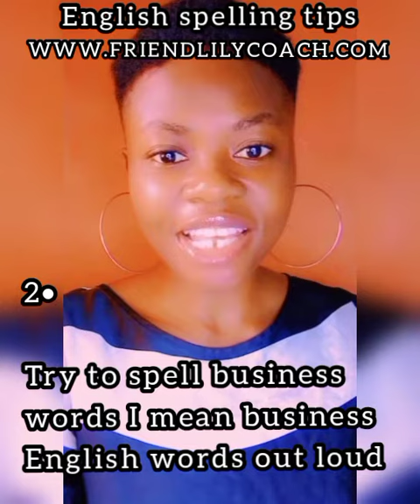Business English Spelling Tips مدرب اللغة الإنجليزية للأعمال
📝🔍 How do you avoid embarrassing English spelling errors in your business contracts and documents?

😳 English spelling errors can be embarrassing and may even cause misunderstandings or legal disputes in your business contracts and documents.

🚫 You don't want the meaning of your important business contracts and documents to change due to spelling errors. 🔀

📚 To avoid such errors, it's important to improve your English spelling skills. ✅

💰 Remember, improving your English spelling skills is an ongoing process, but the effort you put into it will pay off in the long run. 💪

🤝 By avoiding embarrassing spelling errors in your business contracts and documents, your clients, business partners, and investors will view you as a competent business owner.

😉 Don't you want people to see you that way? 🌟

🎥📝 Follow the tips mentioned in the video.

P.S. Write business documents and contracts confidently with improved English spelling skills. 📄

✉️ DM: "Spell better".

P.P.S. Expand your business internationally with fluent business English skills.

🌐 Tap the link below to get free business English tips for Middle Eastern business owners. 💼✨

🔴• Get 100% FREE Tips on how to improve your business English skills FOR MIDDLE EASTERN BUSINESS OWNERS ONLY

🔴• Ready to communicate confidently in English during meetings?

Join next week's 5-day Communication program for Middle East business owners  (£50).

DM "5-Day".

🔴• Need more free time, error-free business documents, business contracts & 100% privacy?

Premium English proofreading and editing of your important business documents.

(Available to Middle East founders & businesses).

12 hours delivery. Review, Edit, Rewrite & Proofread your business documents.

250 words ➡ £250.

DM "Proofread".

🔴• VIP & Super VIP 1-on-1 English Coaching Programs For Middle Eastern Business Owners.

Step-by-step English coaching programs to help Middle Eastern business owners get more business deals internationally with improved business English skills within eight months.

DM "1-on-1".

(Available on Apple Podcast, Spotify, Angbami, Google Podcasts, Amazon Music, and Jiosaavn).

• Join me every Sunday on Clubhouse.

Time: Egypt 8 PM - 8:30 PM

KSA | Qatar | Kuwait | Bahrain |
Jordan | Iraq  9 PM - 9:30 PM

Iran 9:30 PM - 10 PM

UAE | Oman | Lebanon
10 PM - 10:30 PM

• Support Me.

Go to